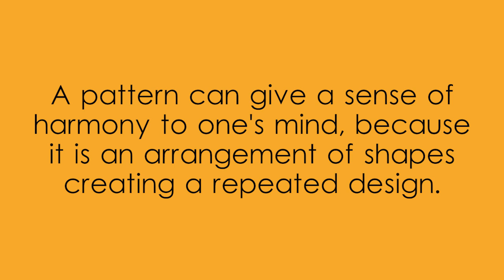Pattern Yellow Circles and Blue Circles created with Adobe Illustrator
Pattern Yellow Circles and Blue Circles created with Adobe Illustrator,Yellow Circles and Blue Circles Pattern,video showing Yellow Circles and Blue Circles Pattern,video on Yellow Circles and Blue Circles in a pattern,Pattern named Yellow Circles and Blue Circles designed in Illustrator,Yellow,Circles,and,Blue,Abstract geometric pattern,Bold colorful design,Yellow and blue circles pattern,Modern textile design,Symmetrical repeating shapes,Vibrant red and blue background,Decorative digital art,Mid-century modern style pattern,Graphic print for fabric,Seamless vector art design,Retro-inspired pattern,Geometric abstract wallpaper,Bright circular motifs,